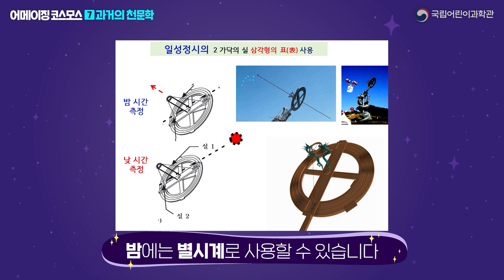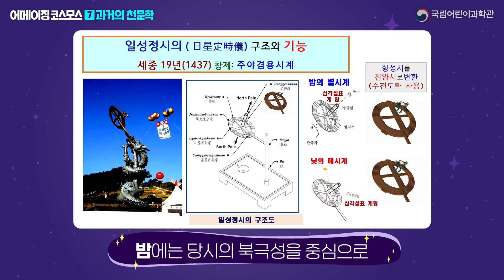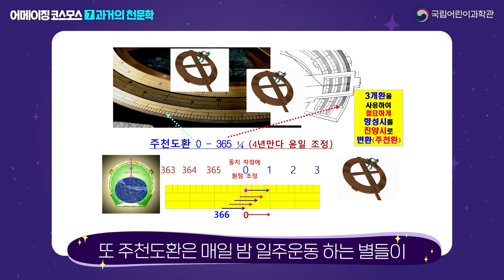과거의 천문시계│천문우주 콘텐츠 모음집│우주.ZIP│누리호를 응원합니다.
[우주.ZIP] 천문우주 콘텐츠, 여기에 다 ~ 모았다!